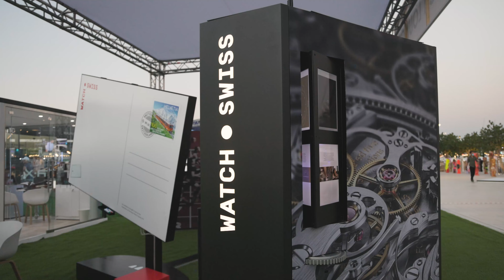NoFilterDXB - New name to Dubai International Motor Show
Dubai’s international motor show has a new name, and it’s called No Filter DXB. Unlike other motor shows, No Filter DXB has a more diverse party atmosphere rather than a full-on car enthusiast gathering. Hosted at the Dubai Harbour, the No Filter DXB saw customised and classic cars outnumber the modern models. But that didn’t hold off brands such as Land Rover, Bentley, and others from showcasing their latest offerings. The event got a lot more dynamic by nightfall, with the drifting community taking over the show by burning rubber on the tarmac.